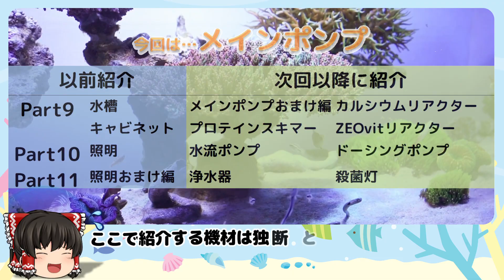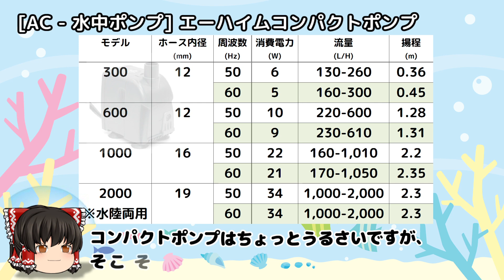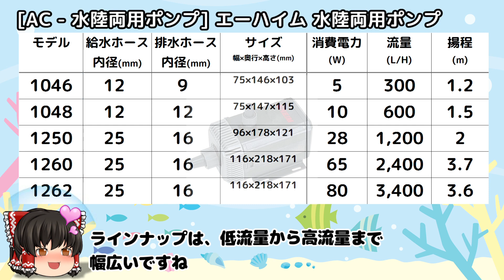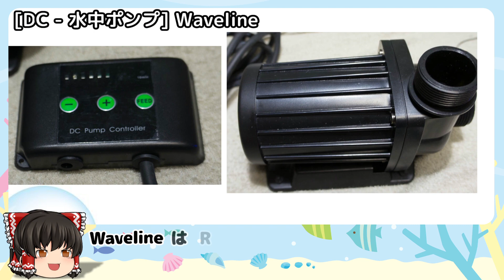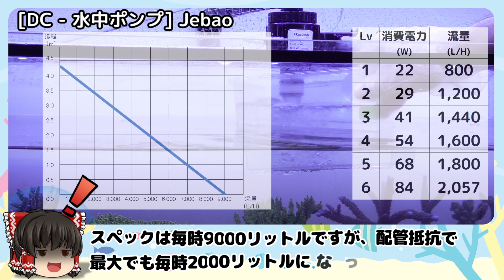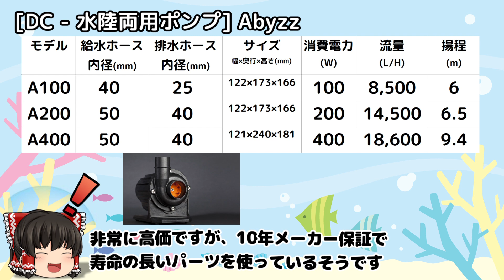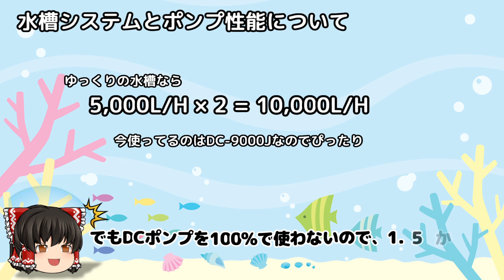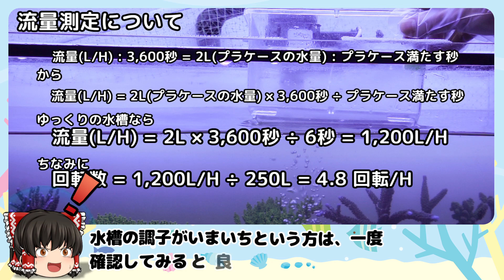サンゴ水槽 システム紹介動画 Part12 メインポンプ編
Part12ではサンゴ水槽用の機材のうち、メインポンプを紹介します。他の機材紹介は順次作成していきます。

重要な配管のコツがわかったのでこちらも見てください

Part12.5 メインポンプおまけ編

この動画はゆっくりMovieMakerで作成しました。